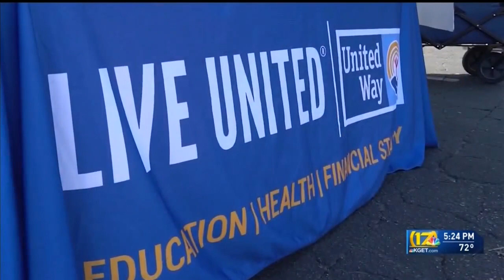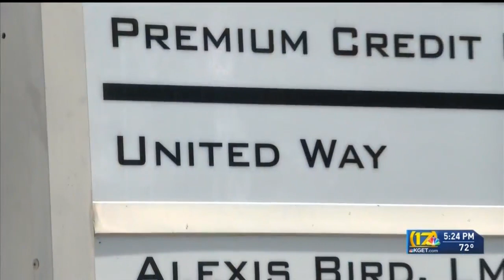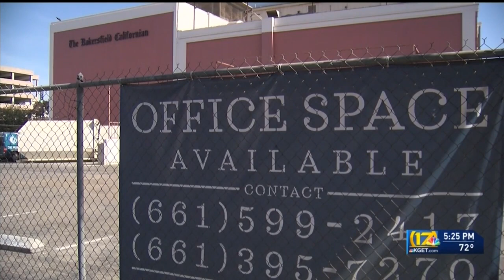United Way leaves city's southwest for new downtown home in Historic Bakersfield Californian Buildin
United Way leaves city's southwest for new downtown home in Historic Bakersfield Californian Building